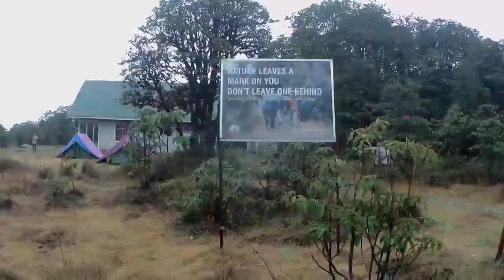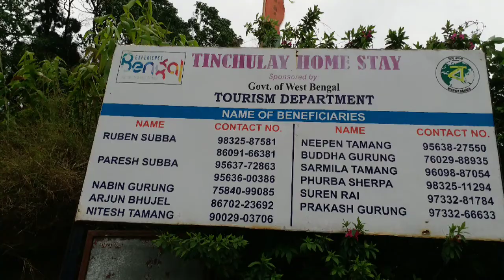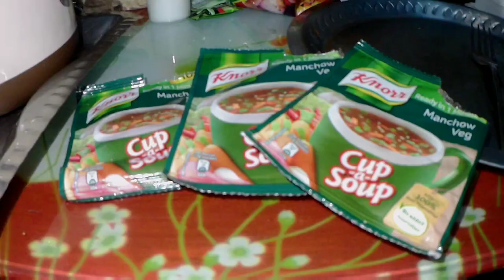Barsey to Tinchulley via Okhrey Hilley - Barsey - Tinchulley - Latpanchar Day 3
It is our Day 3. We started our journey from Barsey then went to Okhrey for language then arrived Tinchulley at afternoon.
Route is 99 km time taken aprox 4hours 15 min.
We take launch from Tinchulley westbengal. Home stay was neepen tamang tinchulley. Food was excellent and also room is clean and featured.
Tinchulley monistry.

[hilley to varsey trek Okhrey - Hilley - Barsey - Tinchulley - Latpanchar Day 2 - YouTube] is good,have a look at it!

Music/Sound used
NCS Youtube

Device
Samsung galaxy C9PRO
Mi Max 2
SJ Cam Sj 6 legend Action camera